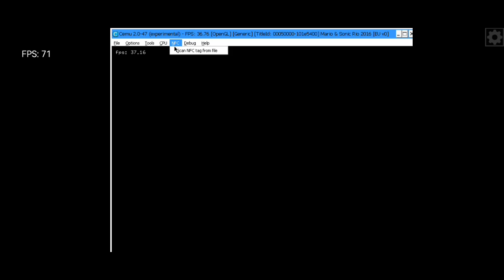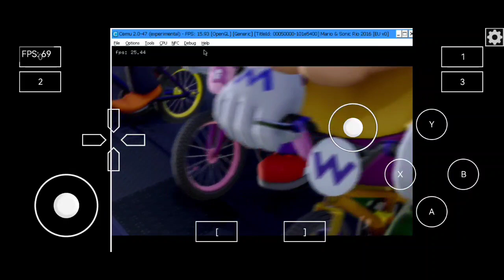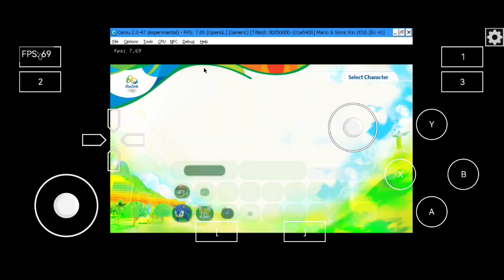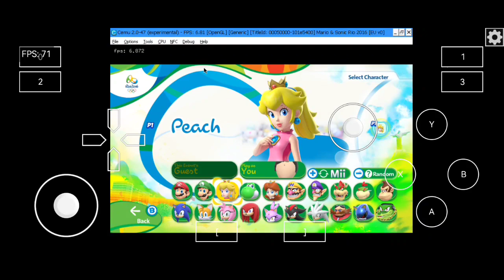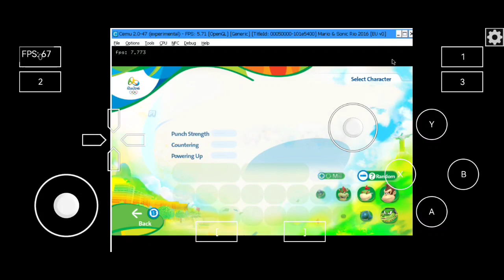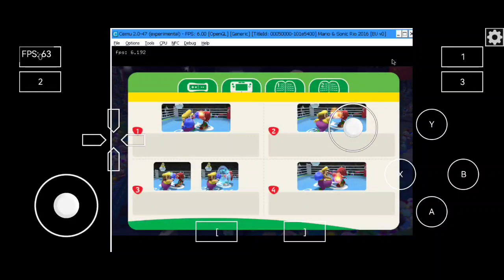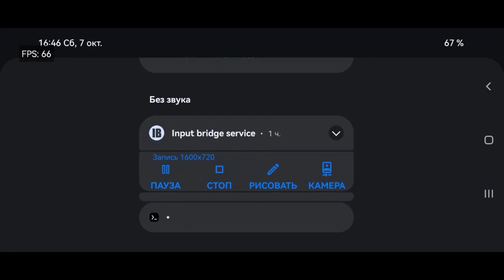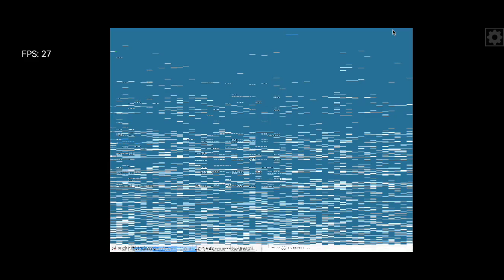Mario & Sonic at Rio 2016 Olympic Games CEMU BOX64DROID POCO X3 PRO Android SD860 8/256 WII U